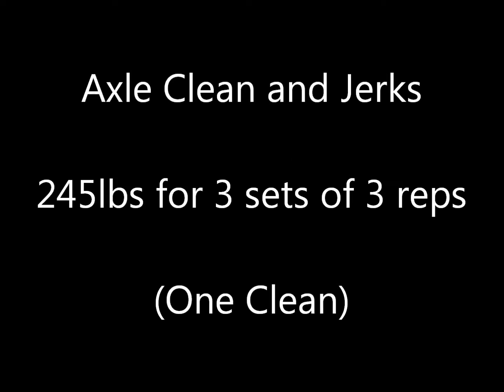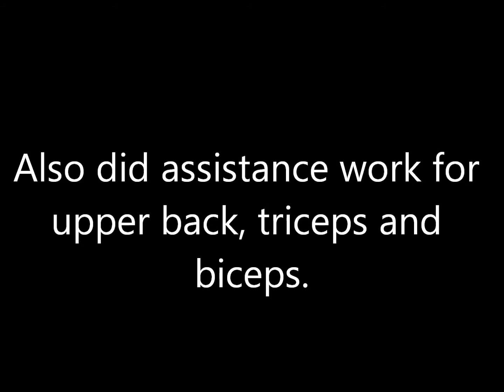Week 1, Day 1 - 1/19/2016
Workout for 1/19/2016. Started off with axle clean and jerks (one clean). Worked up to 245x3x3. Then it was seated axle lockouts (6" rom). Lifts were 300x3,325x3,350x3 and 375x1. Followed that up with incline barbell bench presses. Did 255x3,3,8 (PR+5lbs). Also did assistance work for upper back, triceps and biceps.